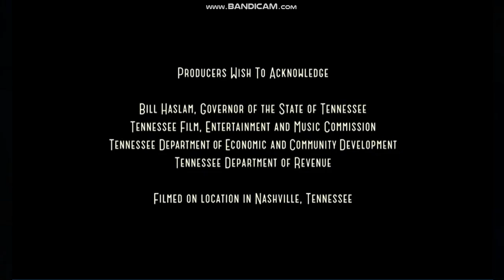Cutler Productions/Lionsgate/ABC Studios (2012)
Taken from season 1 of Nashville.